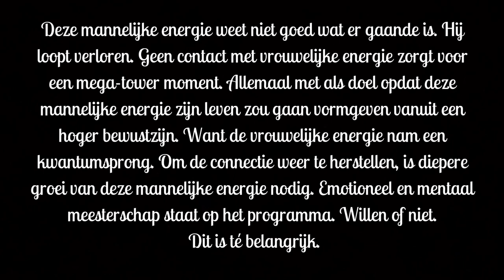Het kan niet meer op de oude manier DM. Het is tijd om de controle los te laten en hier is waarom!